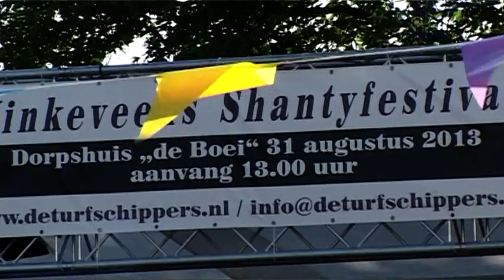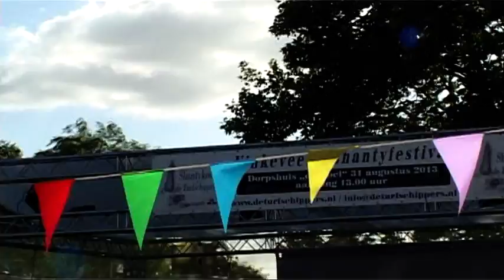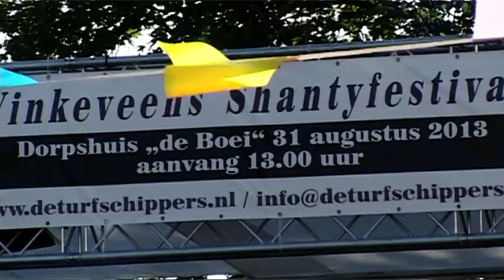Shantykoor 'De Turfstekers' in Vinkeveen viert eerste lustrum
Het 5-jarige jubileum werd door het koor gevierd met een festival, waaraan verschillende shantykoren uit het land hun medewerking verleenden. Mede door het mooie weer werd het een geweldig fijne middag met een zeer enthousiast publiek.